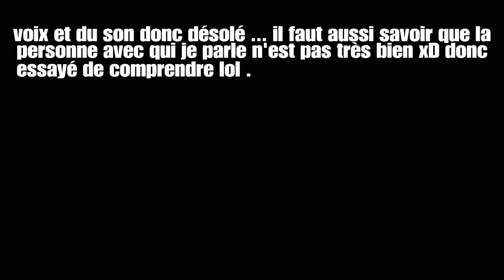LE DÉLIRE D'UNE PERSONNE BÊTE !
La personne avec qui je fait la vidéo est une personne très prestigieuse pour moi xD En gros ces cette personne qui ma fait rencontré Mr Cacolac et notre team voila ...
ET PUIS EN 2016 NOS CHAÎNE ONT APPARU SUR YOUTUBE !!! Oui le kikoo Eucar est née ...